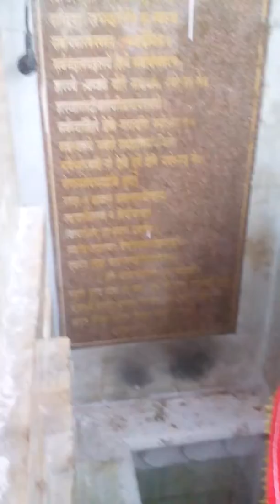Kangra, Nagarkot Himachal Pradesh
Brajeshwari Temples in Kangra is one of famous himachal pradesh temples said to have been built over the charred breasts of Sati. The Shree Brajeshwari Devi Mandir is a Hindu temple dedicated to the goddess Brajeshwari, located in the town Nagarkot, in the Kangra district of Himachal Pradesh, India. and is 11 km away from the nearest railway station of Kangra.